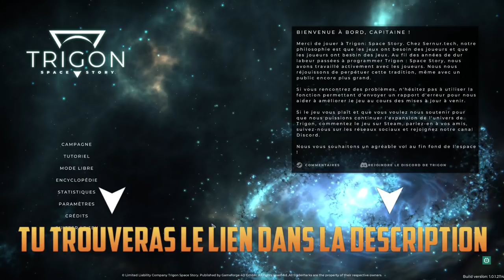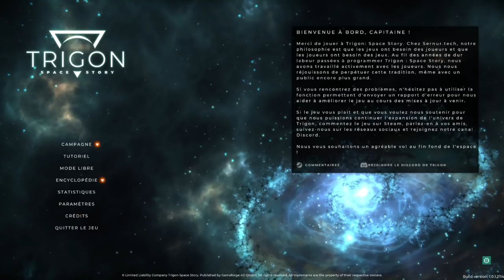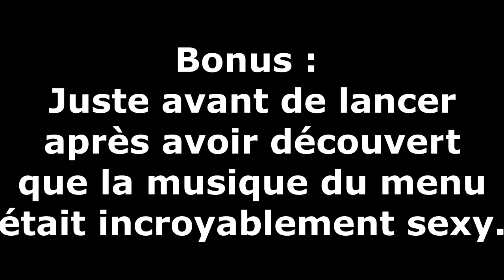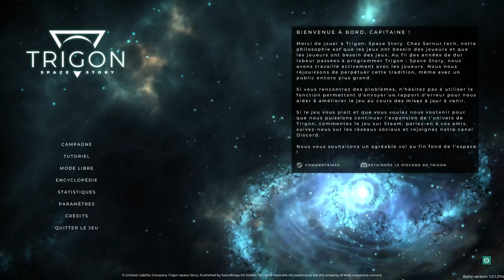LE NOUVEL FTL ?! -Trigon : Space Story- [DECOUVERTE]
Allez y ! Vous allez vous faire DEGLINGUER !! =D

TRIGON : Space Story, est un jeu inspiré de FTL mais en 3D avec des graphismes qui déchirent !! Nouvel équilibrage, nouvelles ressources, nouveaux évènements... Essayez de parcourir la galaxie avec votre vieux rafiot dans l'espoir, je dis bien L'ESPOIR, de survivre jusqu'au prochain objectif ! =D

Merci à Gameforge d'avoir sponso la vidéo et de m'avoir permis de doser ce jeu ! ^_^